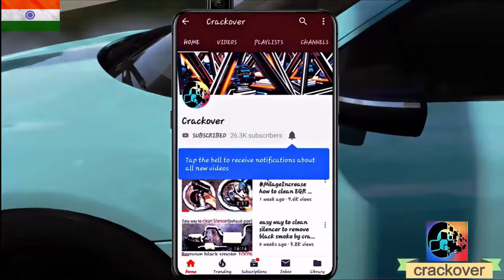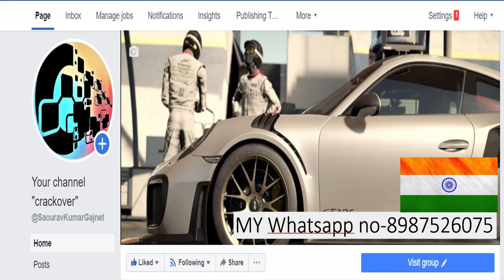How To solve Belt Noise in Car | chik chik noise from engine | easy stpes to solve belt noise in car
How To solve Belt Noise in Car | chik chik noise from engine | easy steps to solve belt noise in car

for extra knowledge see the description

Timing belt replacement. How to replace a timing belt in your car DIY with saourav kumar. How to replace the worn or squealing timing belts. Engine timing belt location, inspection, removal, and replacement. DIY car repair with saourav kumar, an auto enthusiastic for the last 12 years.

✅ Explanatory video
thanks for supporting your channel Crackover.
Belt squeal, squeaky belt, belt noise? Learn how to fix a squeaky belt in your car. The rubber belt in your car powers the accessories such as air conditioning, power steering, alternator, fan, and water pump. There are three types of serpentine belt wear, pilling, glazing, and abrasion. Pulley wear will cause your pulley to squeak. A worn-out pulley bearing or a worn spring in the tension pulley can also cause squeaking. I show you how to use water to identify what type of squeak problem you have and then how to find the problem.

you can use a spray bottle to spray water in the pulley.

LINKS

मैं खुद प्रत्येक वीडियो को फिल्माता हूं, संपादित करता हूं और प्रकाशित करता हूं। मुझे कई दर्शकों ने टिप्पणी की है और मुझे बताया है कि मैंने उन्हें कैसे सिखाया है कि वे अपनी कार को खुद कैसे ठीक करें और उन्हें पैसे बचा और मुझे यह पसंद है!
धन्यवाद
I have had many viewers comment and let me know how I have taught them how to fix their car themselves and save them $$$$ and I love it!

*why the belt gets damaged

list of problems and possible causes to help you identify the reason for timing belt failure. Visually examine your timing belt drives for these top 6 failure-causing problems and it could help to prevent your drives from grinding to a halt, avoiding unscheduled downtime.
1. Misalignment

Misalignment is one of the main causes of timing belt drive failure. Excessive or uneven tooth wear, belt tracking, and tensile failure can all be attributed to misalignment. By checking and aligning your shafts and timing pulleys you can increase the life of your timing belts and save yourself lots of downtimes.
2. Excessive load
If the timing belt teeth are shearing, excessive load is more than likely the cause. Tensile failure and even excessive tooth wear can also be caused by excessive load or shock loads, although the latter is less likely. To cure this problem you’re going to have to redesign the drive.

3. Under-tensioned Belt
Tooth skipping, also called ‘ratcheting’, is probably down to your belt being under-tensioned. Under-tensioning can also cause excessive or uneven tooth wear and excessive drive noise so use a tension gauge to set the correct tension on those timing belts!

4. Weak drive structure
If your drive is vibrating excessively or your timing belts are suffering from apparent belt stretch, you could have a weak drive structure. Try reinforcing the drive structure and you could stop the problem.

5. Damaged or worn pulleys
Damaged or worn timing pulleys will substantially reduce belt life. Worn teeth will cause belt wear and/or damage. Nicks or gouges can cut the belt. Inspect and replace pulleys that show signs of wear.

6 Debris in the timing pulley or drive
It’s the most overlooked, but debris can cause a multitude of problems for your timing belt & pulley. Dirt on the teeth can abrade the belt and oil can attack the belt materials. Use a stiff brush to clean off rust and dirt. Wipe clean of oil and grease. Debris can account for any of the above reasons for timing belt failure